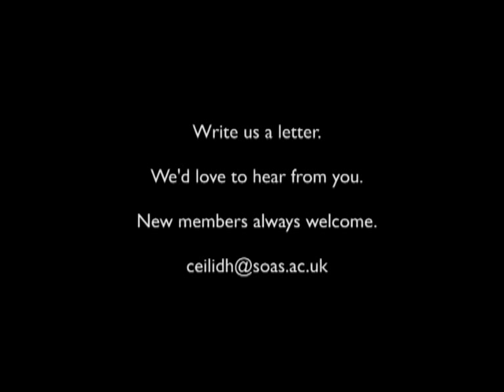SOAS Ceilidh Band :: Angus Polkas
SOAS Ceilidh Band

A set from the tunebook of the Cambridge University Ceilidh Band. Our thanks to them.

Two Angus Polkas, plus Charlie McKerron's Polka and Donegal Barn Dance.

Recorded at the School of Oriental and African Studies, London, 15 July 2012.

The band is an open access band and we welcome new players from SOAS and from the public at large. No audition. Just turn up.

We rehearse once a week during term time (Friday evenings, Room L67, 7.00pm).

We play ceilidh dances at SOAS and at various venues around London.

When we've raised enough funds by playing dances, we like to go on tour. Recent tours have included Istanbul, Italy and Palestine.

In 2012/13 we shall return to Istanbul for St Patrick's Night (17 March 2013), and we shall also be heading to Paris (February 2013) and Lisbon (July 2013). Long term plans include touring to Tehran in 2014.

You are welcome to join us on these musical journeys.

If you would like to join the band, or would like further details, write to us at

C'est tout.

Musicians in this clip:

Ruard Absaroka [fiddle]
Liam Barnard [bass]
Alison Carpenter [whistle]
Ed Emery [fiddle]
Emily Granozio [fiddle]
Peyman Heydarian [santur]
Chris Jones [mandolin]
Jamie Le Mercier [guitar]
Tim Moore [clarinet]